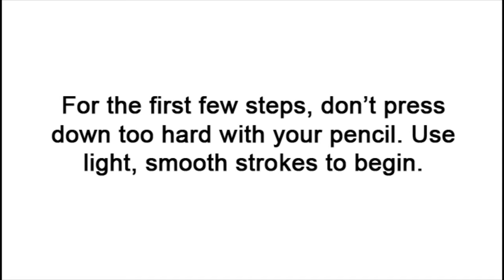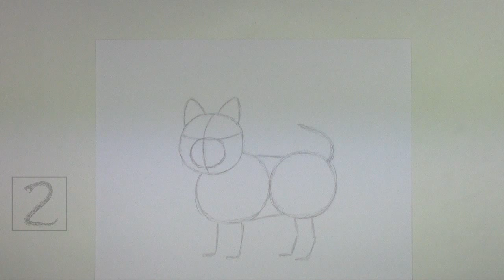How to Draw a Dog (Yorkshire Terrier)